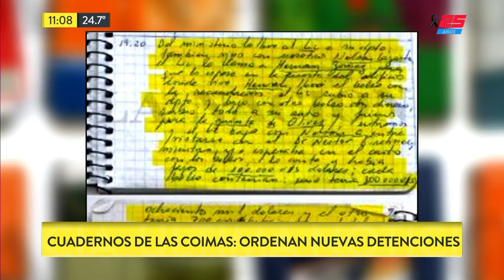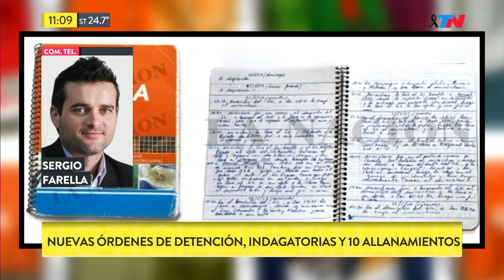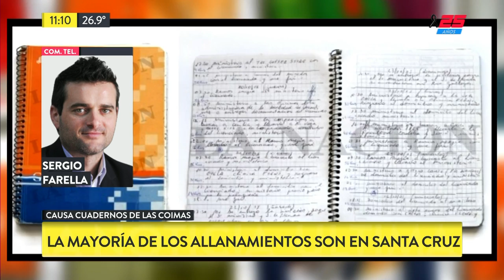Cuadernos de las coimas: ordenan nuevas detenciones